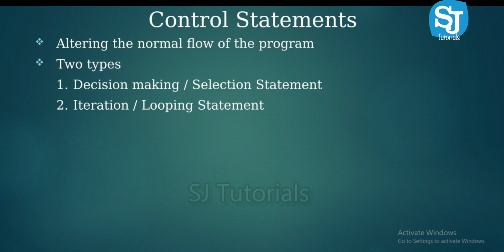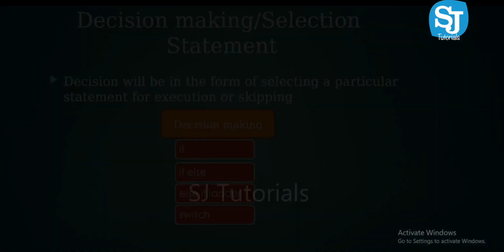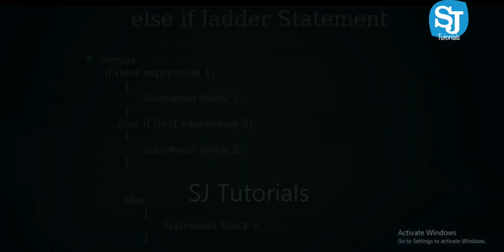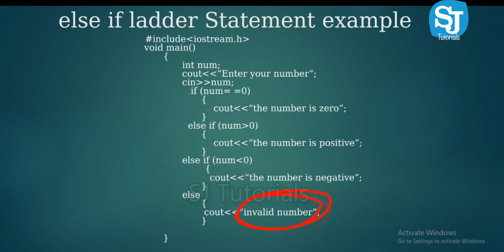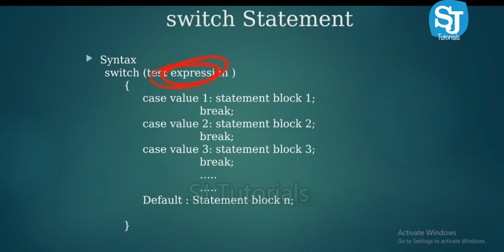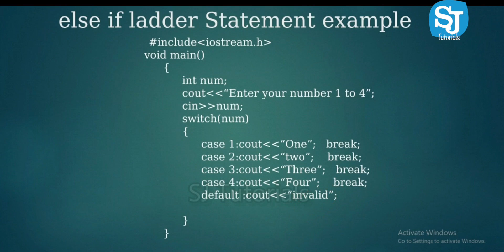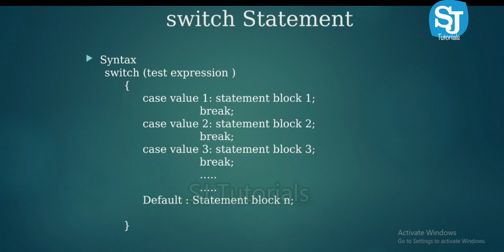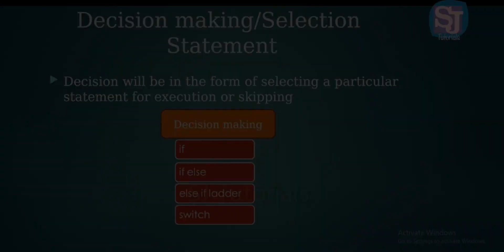Control statements in C++ programming language part 2 | Malayalam C++ Programming Language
Control statements enable us to specify the flow of program control; ie, the order in which the instructions in a program must be executed. They make it possible to make decisions, to perform tasks repeatedly or to jump from one section of code to another.

There are two types of control statements in C:

1. Decision making statements
2. iteration statements
in this session we can study  the working of  if else ladder and switch case